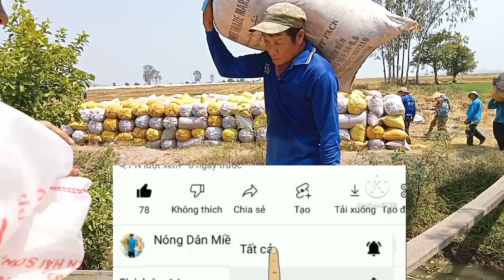nâng suất lúa đài thơm | increase the yield of fragrant rice || Nông Dân Miền Tây.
🏡 Nông Dân Miền Tây là kênh chia sẻ học hỏi kinh nghiệm trồng lúa để giúp Nhà Nông ngày càng phát triển.
👉 chia sẻ xịt thuốc quản lý bệnh hại trong quá trình làm ruộng
👉 chia sẻ, phân tích các loại thuốc quản lý bệnh hại Hiệu Quả
👉 Nhiều Sản phẩm Vô gạo giúp kúa vô gạo nhanh, hạt vàng sáng chắc, vô gạo tới cậy, Nặng Ký. 🌾🌾 Lá đòng xanh bền.

👨‍🦱 Hy vọng video này giúp ích được phần nào cho bà con về làm ruộng.
chúc bà con nhiều sức khỏe và làm ruộng trúng mùa bội thu nha

 để không bỏ sót video mới của Nông Dân Miền Tây.

💁‍♂️ Chúc bà con xem video vui vẻ